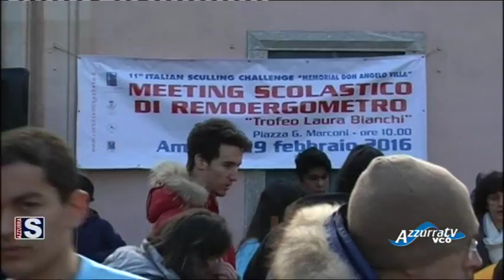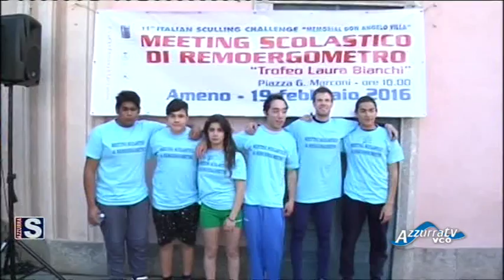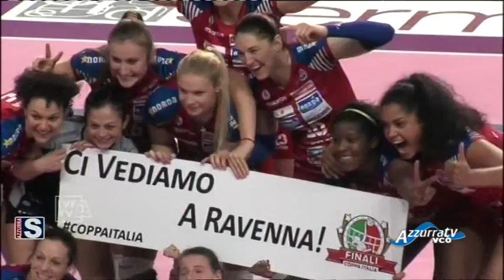Azzurrasport edizione del 19 febbraio 2016